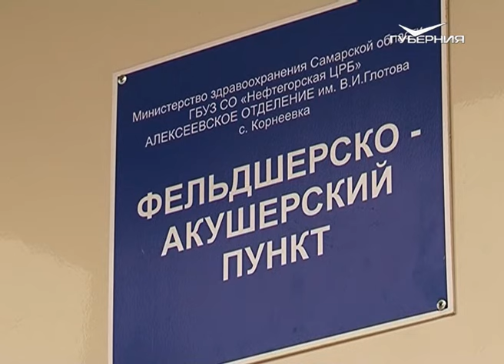Агрокурьер 18.11.2015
Подытожили и наградили. Аграрии области отметили свой профессиональный праздник.

Болеть будут только за урожай. Как появление нового ФАПа в Алексевском районе сможет оздоровить жизнь села?

Обкатают лучшие мировые бренды. Студенты СГСХА узнают нюансы работы новейшей сельскохозяйственной техники.